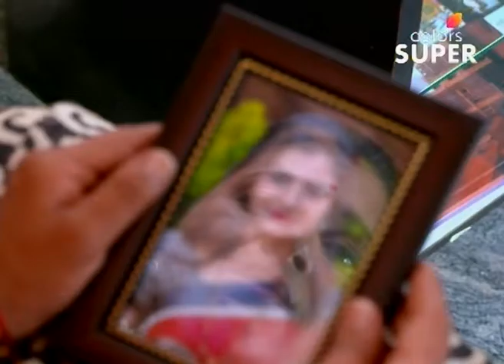Sarpa Sambandha - 1st August 2016 -ಸರ್ಪ ಸಂಬಂಧ - Full Episode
Welcome to the official page of the new Colors Super Kannada channel to catch up on all your favorite serials!

Ragini is a simple girl who has unusual dreams about snake attacks. In one of her dreams, she sees Bharana and decides to marry him. While she ends up marrying Bharana, she is shocked to see her husband transform into a snake.